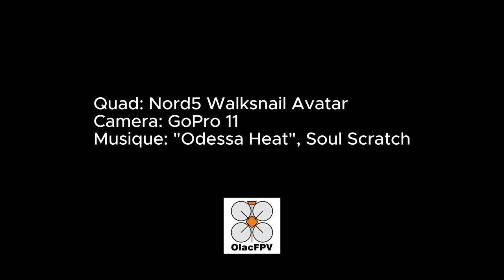Beach Play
Setup:
NordFPV Nord5 HD Frame
Diatone MAMBA Stack MK4 F722APP
Axis Flying BLACKBIRD V3 2207 Motors
Ethix S5 5X4X3 Props
Walksnail Avatar HD V1
Foxeer Lollipop 4+ Antenna
TBS Crossfire nano RX
Walksnail Avatar Goggle
TrueRC Combo X2-Air Antenna